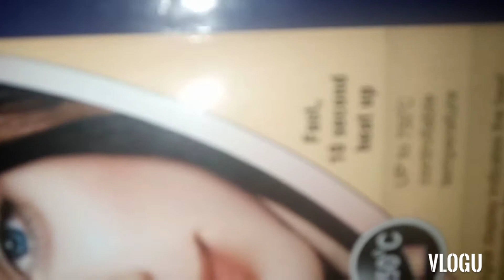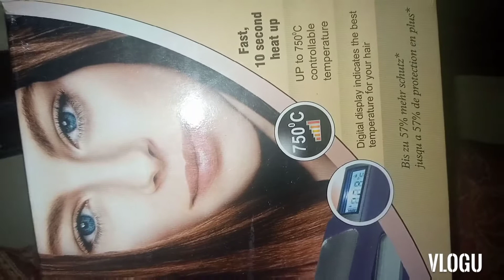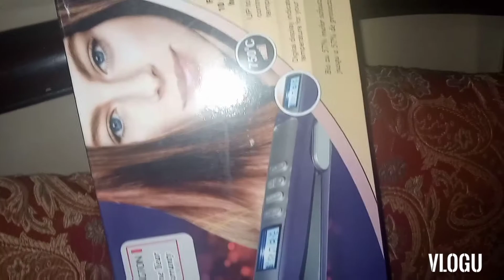Aaj Apko Hair Straightner Say Hair Straight Kerny Ka Sahi Tarika Sekhaoongi By(Bejaan Vlog)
Aaj aap ko hairstraightener se hairs straight krna sikhaungi..  BEJAAN VLOG